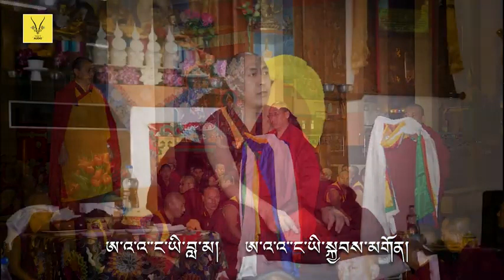དགེ་རྒན་དྲན་པའི་གདུང་འབོད། གླུ་བ་རྒྱ་མཚོ། A tribute song for my late Teacher geshe chime Tsering